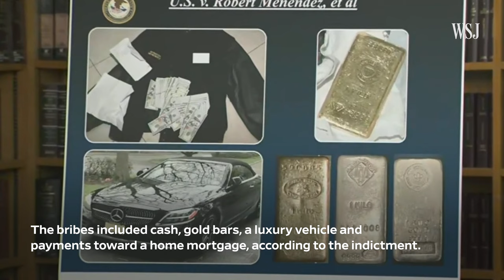Sen. Bob Menendez and Wife Charged in Federal Corruption Indictment | WSJ News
Sen. Bob Menendez (D., N.J.) and his wife were charged with bribery and related offenses on Friday. Federal prosecutors allege the couple received bribes in exchange for using Menendez's office to benefit three businessmen. Photo: Mark Schiefelbein/Associated Press